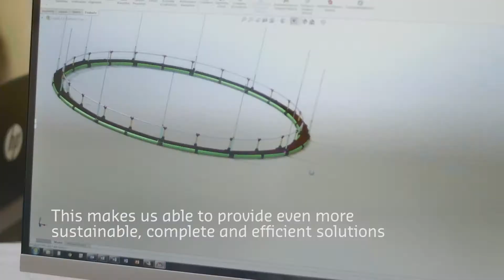Hvalpsund Net is now a part of Mørenot Aquaculture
Hvalpsund Net is now a part of the Mørenot Group. Providing solid rings, pens and nets for fish farmers worldwide.